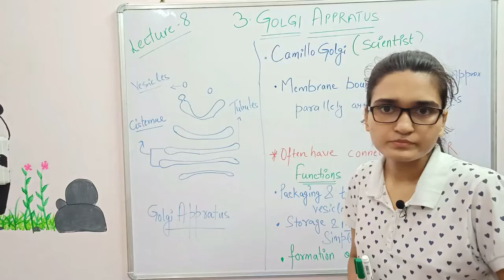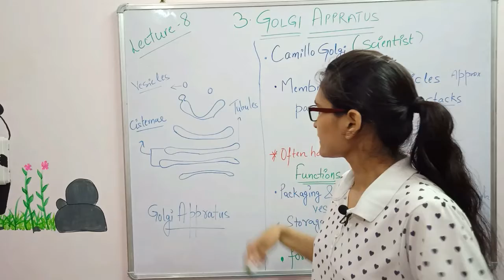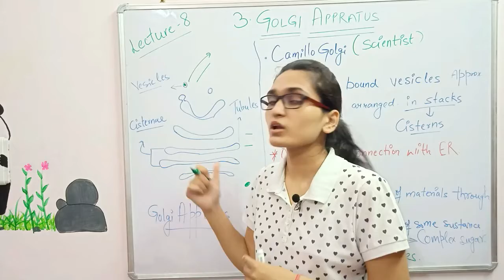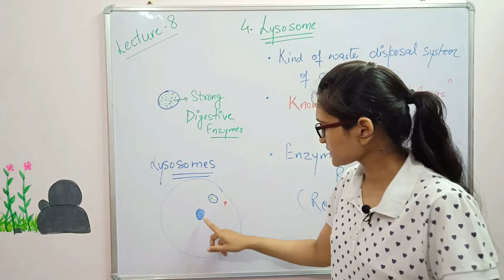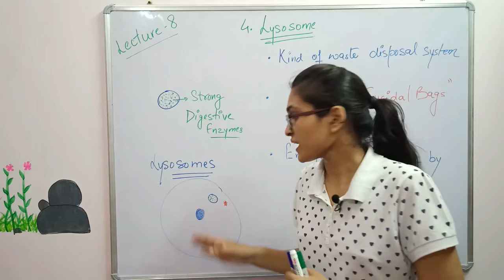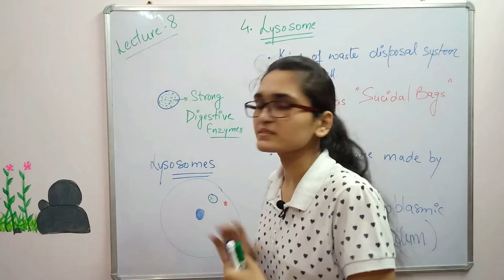The Fundamental Unit Of Life . Class 9 Lecture 8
This lecture is on the topic nucleus for 9 class students.  All basic concepts about golgi apparatus and lysosomes are explained.
Topics covered in this video are:
1. Golgi Apparatus structure
2. Golgi apparatus functions
3. Lysosomes structure
4. Lysosomes functions